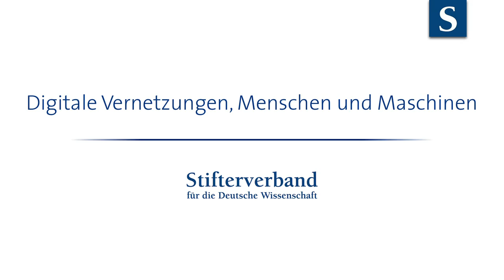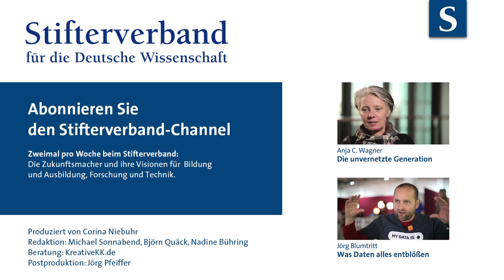Gesche Joost: Digitale Vernetzungen, Menschen und Maschinen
Wie man mit Maus und Tastaur umgeht, weiß man. Aber wie interagiere ich mit meiner Jacke? Gesche Joost, Designforscherin an der Universität der Künste Berlin über neue Vernetzungsformen von Mensch und Maschinen und darüber, wer den Umgang mit den neuen Technologien eigentlich prägt.